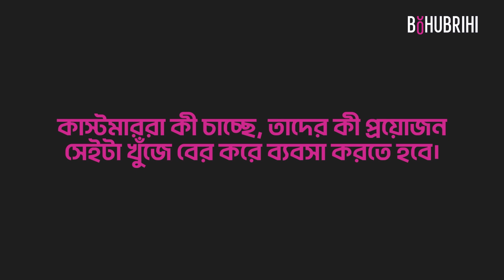History of Product Management | কখন, কীভাবে, কেন প্রোডাক্ট ম্যানেজমেন্ট শুরু হয়েছিল? | Bohubrihi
Product Management-এর শুরুর গল্পটা বেশ ইন্টারেস্টিং। সেই ইতিহাস শুনে নিন Pathao-এর সিনিয়র ভাইস প্রেসিডেন্ট ও হেড অব প্রোডাক্ট, আহমেদ ফাহাদ থেকেই!

00:00 - Intro
00:37 - Barter System
01:30 - ইতিহাসের প্রথম ব্র্যান্ড ম্যান
01:53 - HP কীভাবে Product Manage করে?
02:35 - টেক কোম্পানি ও অন্যান্য কোম্পানির Product Management-এর পার্থক্য
04:07 - Product Manager কাজ করছেন কীভাবে?